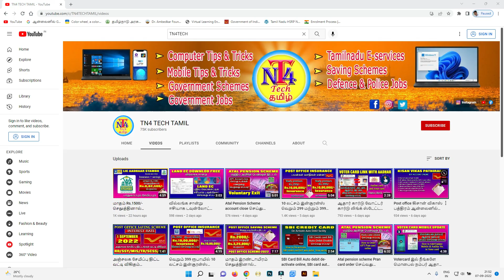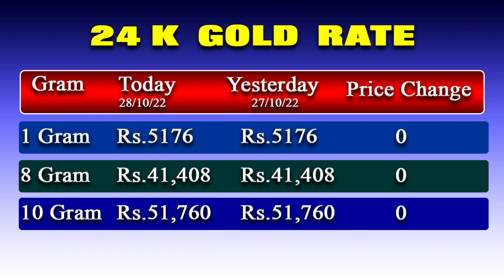தங்கம் மற்றும் வெள்ளி விலை நிலவரம் இன்று 28/10/2022, Gold and silver rate Today